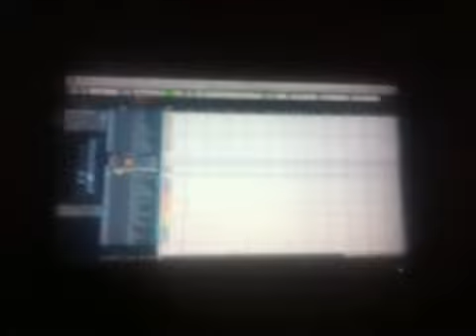Ainda tem essa @brunodobem Que Fase !